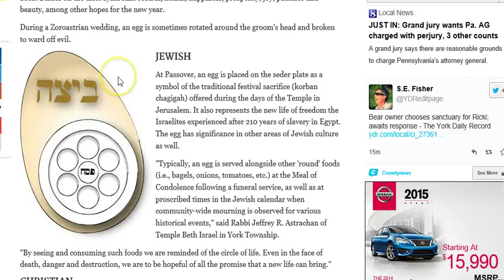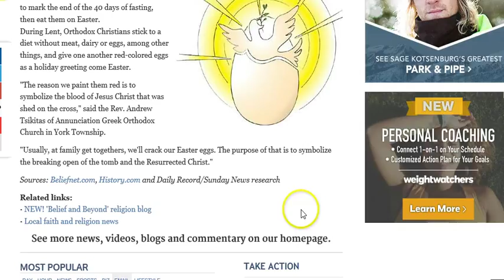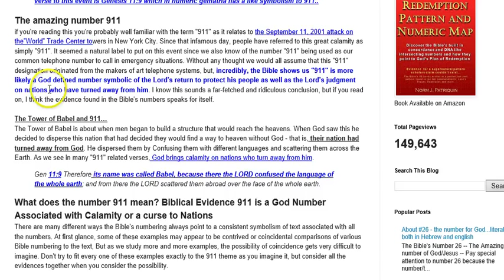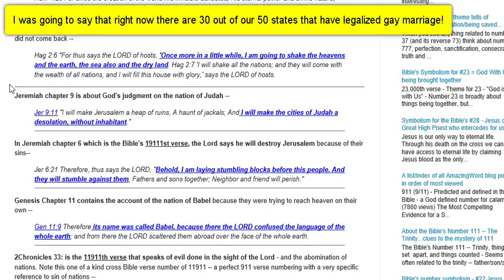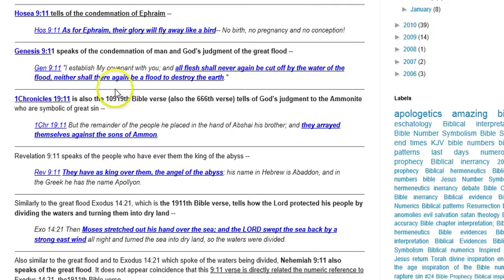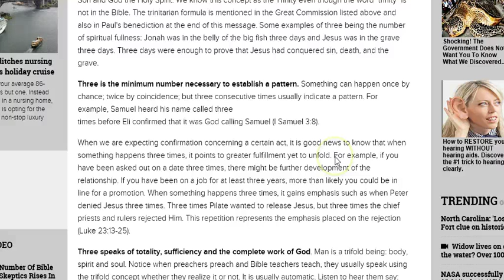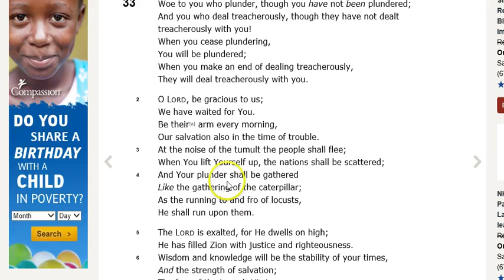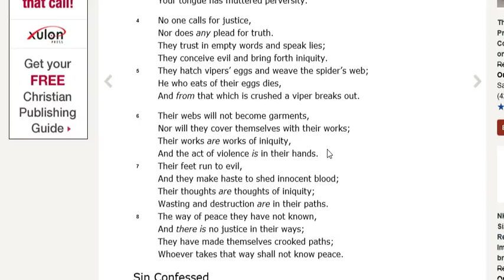Vision of an egg in a shell and words "911/War" underneath it!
I have been praying for confirmation of the dream about war the Lord gave me last week, as well as the word, "I will take peace from the earth" and "barreling down towards the four horsemen". He gave me a vision last night at 3:33 of an egg with "911/War" underneath it.

Please read: Jeremiah 3, Isaiah 3 & 33, Lamentations 3 and Isaiah 59.

Also, Hagai chapter 2 is the 911th chapter of the Bible.

Hag 2:6 "For thus says the LORD of hosts, 'Once more in a little while, I am going to shake the heavens and the earth, the sea also and the dry land."

Jeremiah 9:11 "I will make Jerusalem a heap of ruins, A haunt of jackals; And I will make the cities of Judah a desolation, without inhabitant."

Daniel 9:11 "Indeed all Israel has transgressed Your law and turned aside, not obeying Your voice; so the curse has been poured out on us, along with the oath which is written in the law of Moses the servant of God, for we have sinned against Him."

Genesis 9:11 "I establish My covenant with you; and all flesh shall never again be cut off by the water of the flood, neither shall there again be a flood to destroy the earth."